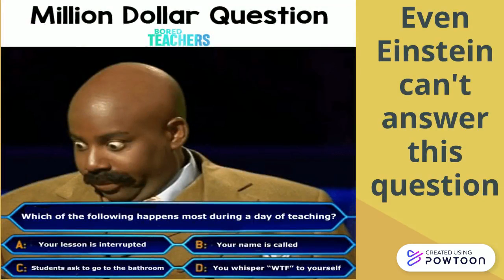FUNNY MEMES THAT WILL MAKE YOU REALLY LAUGH (PART - 1)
Today I am uploading My 1st video of memes
If this video gets 150 views I will surely make the other part of this video

Amritansh